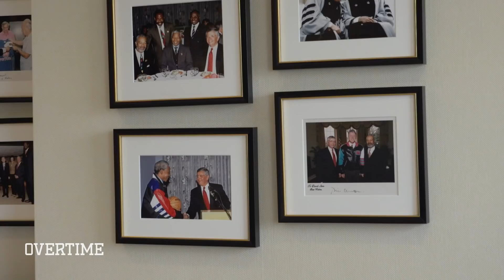7'0" 15 Year Old Jahzare Jackson Pretends He Got Drafted By The KNICKS! Links With 7'7" Tacko Fall!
My guy Jah is pulling up to the NBA DRAFT and not to watch... he's getting drafted!!! Well, not really but he's gonna act like he is.

Jah might only be 15 years old, but he's 7'0" tall and my guy looks like a PRO. Let's take him around NYC and see what's good.

We brought him to ex NBA Commissioner David Stern's spot to get some tips, got him suited up and pulled off a fresh cut so he looked ready for the draft. My guy pretended he got drafted by the Knicks but honestly... we could use him.

Lol y'all not still reading this but Jah's my guy and we might film J. Cole tonight so I'll talk to you later peace